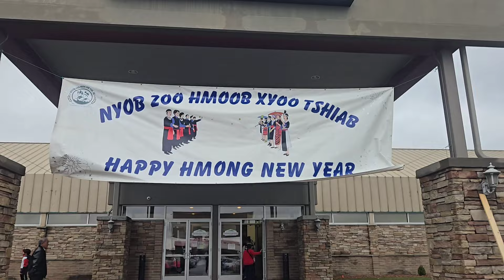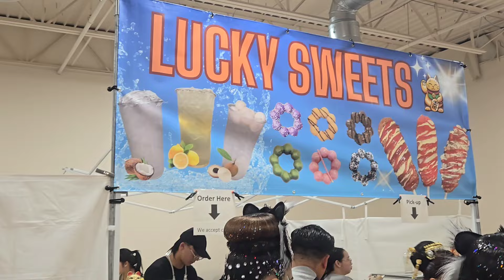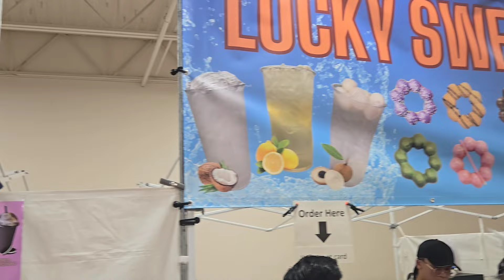Wausau, Wi, Hmong New Year, Lom zem Tiag2, 11/10/24